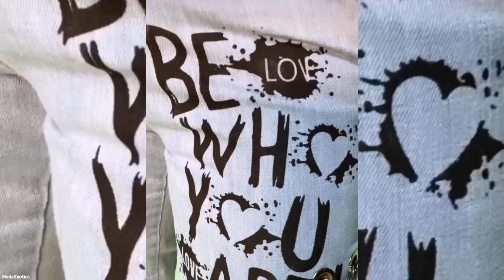Recién llegados de jeans y joggers reposición de jeans en bruto.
Moda exotica

Vestidos exóticos
Chándal y vestidos ajustados mini vestido mucho más simplemente haga clic 👗 simplemente haga clic en el enlace👇
& comprar bikinis 👙 y mini vestidos

Comprar vestidos exóticos 👗 simplemente haga clic 👇
Y comprar nuevos vestidos y bikinis.

1 p.m. a 7 p.m.
sábado
11 a.m. a 6 p.m.

Descargo de responsabilidad de derechos de autor según la sección 107 de la Ley de derechos de autor de 1976 en YouTube

He visto esto y me pregunto si sería "Uso Justo" si reaccionara a otro video de YouTube, no lo obtuviera beneficios y diera crédito. ¿Sería eso un uso justo?